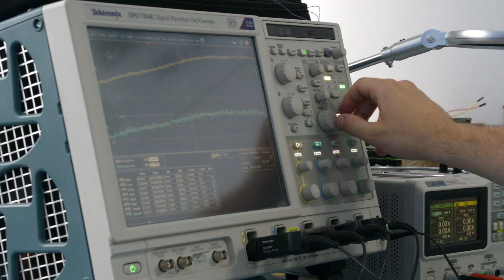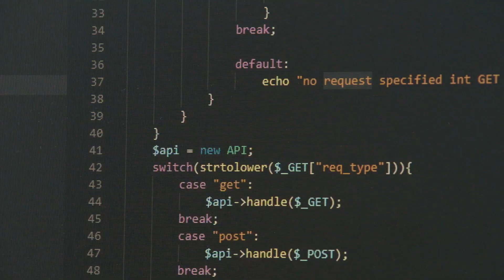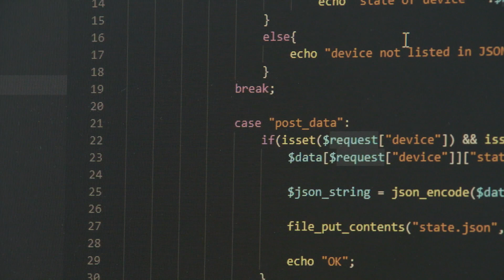Ținem Deschis: Xilar Technology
BCR susține afacerile pentru că ele sunt comunitatea noastră. Xilar e tehnologie combinată cu ambiție, o afacere începută de doi români cu un vis comun. Împreună creează device-uri și sisteme operaționale care transformă orice casă, într-una smart și eficientă energetic.

Împreună ținem deschis.